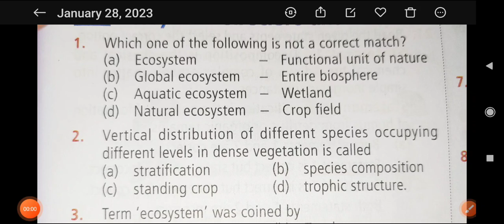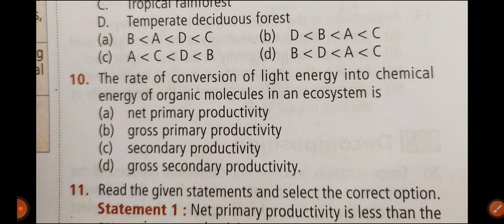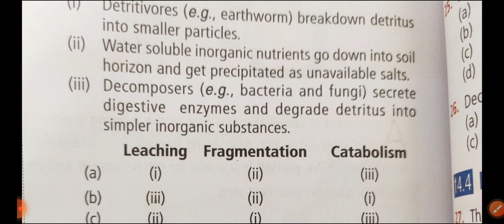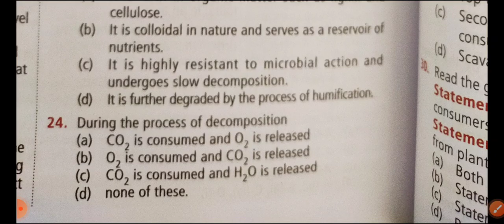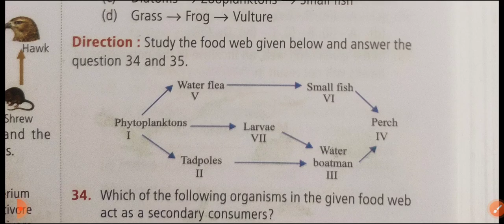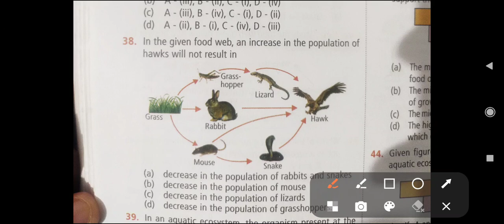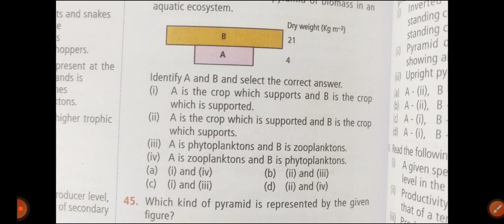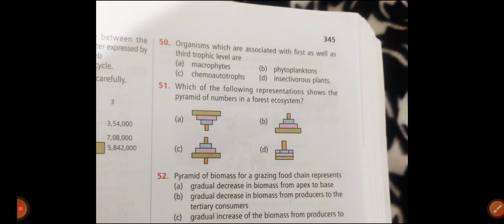KVS EXAM Biology Revision Series LECTURE-1.